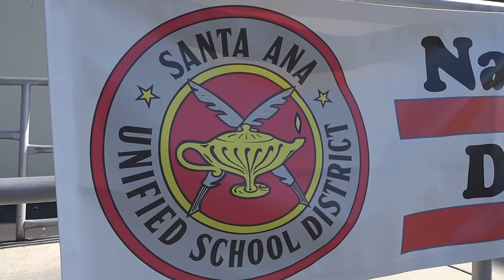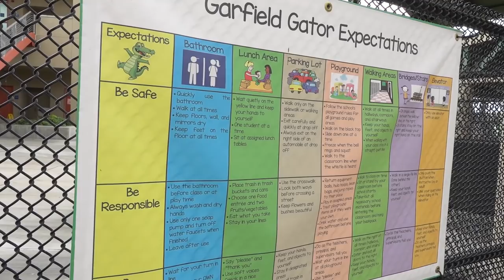Garfield Elementary - School Spotlight